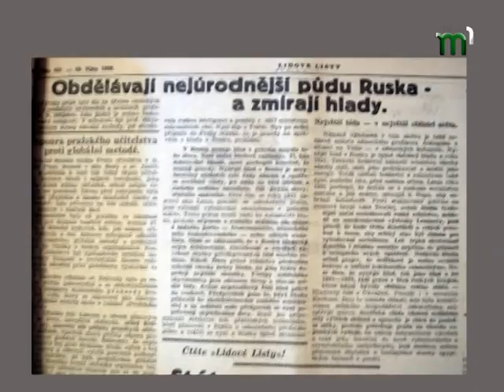Запали свічку. 84 роки тому розпочався геноцид українського народу.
Пам'ять живе у серцях. 84 роки тому внаслідок цілеспрямованої політики радянського режиму проти українців було проведено терор голодом. Основною метою було упокорення українців, знищення нескорених радянському режиму. Точна цифра жертв голодомору в України  досі не відома. За офіційними даними загинуло 4 мільйони українців. За неофіційними - ця кількість сягає 7 мільйонів. У 1932-33 роках Закарпаття перебувало у складі Чехословаччини. Тут голоду не було.